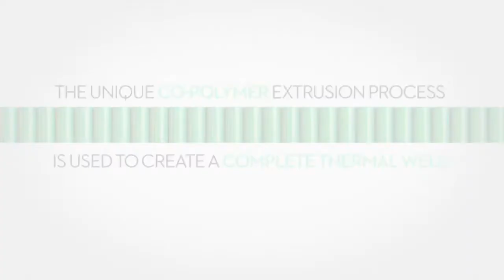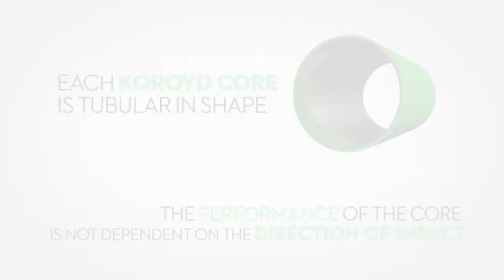프로토스헬멧 코로이드 충격흡수재 (양배추헬멧, EN397, 산업안전모, EN12492, 산악안전모, EN1078, 사이클안전모, ALLinONE헬멧, 구조대헬멧, 구급대헬멧)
프로토스헬멧에 추가되는 코로이드 충격흡수재는 확실히 다릅니다.

프로토스헬멧의 쉘은(헬멧자체) 이미 충분한 충격보호 성능을 제공합니다만, 코로이드 충격흡수재가 추가되면 완벽 이상의 EN397 & EN12492 승인을 만족하고도 남습니다.
게다가, 머리에서 발산하는 열기를 급속도록 순환시키는 기능을 가지고 있습니다.
각각의 개별 튜브형태들이 결합된 폴리머 형태로 접착재로 연결된 것이 아닌 다열로 결합되어 있어 어느 방향에서건 동일한 보호 성능을 발휘하며 균일한 통기성을 가지고 있습니다.
자동차 범퍼 내부의 벌집모양의 충격보호재와 유사한 예시로 생각할 수 있습니다만, 더욱 가볍지만 강력한 충격 보호 성능에 내부 열을 균일하게 발산시키는 통기성을 가지고 있습니다.

코로이드 흡수재, 프로토스헬멧의 안전성에 한번 더 안전과 쾌적함을 더합니다.

ALL in ONE 헬멧
다양한 디자인에 다양한 옵션
CE, KC 승인
EN397 + EN12492 + EN1078 + EN166 + EN170 + EN172 + EN352-3 + EN1731S
안전성, 다양성, 편리성, 다기능, 안락함, 디자인, 만족성.

What else?
그래도 중요한건 안전이야, 안전!!

출처:  패너 그룹 프로토스헬멧